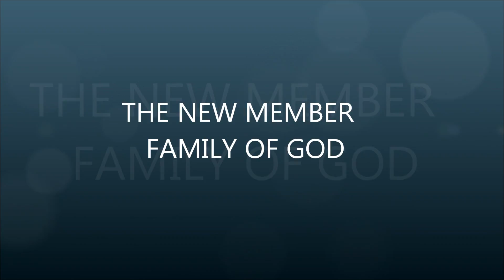CHRIS & ROSE Daughter's Baptismal.wmv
The new youngest member of Charismatic Episcopal Church in Paris.